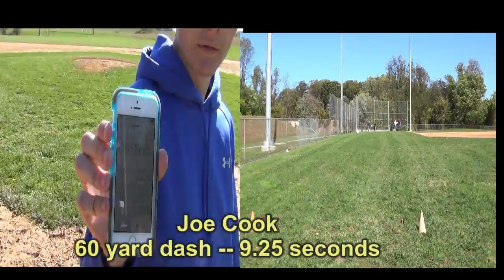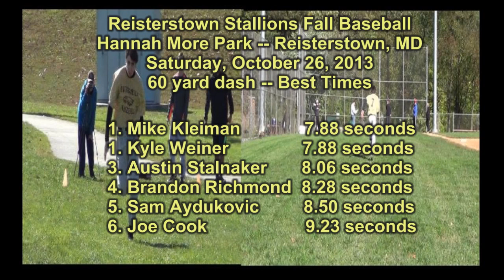Reisterstown Stallions Fall Baseball 60 yard dash--October 26, 2013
Players participating in 60 yard dash on 10/26/13 were, in running order:  Austin Stalnaker, Joe Cook, Brandon Richmond, Mike Kleiman, Kyle Weiner, and Sam Aydukovic. Joe, Brandon, and Sam ran a 2nd heat. Timekeepers were Alex Amernick and Bob Aydukovic.